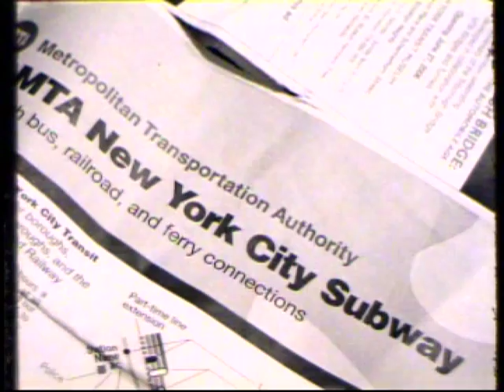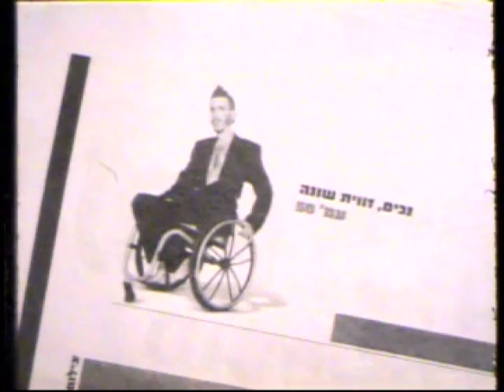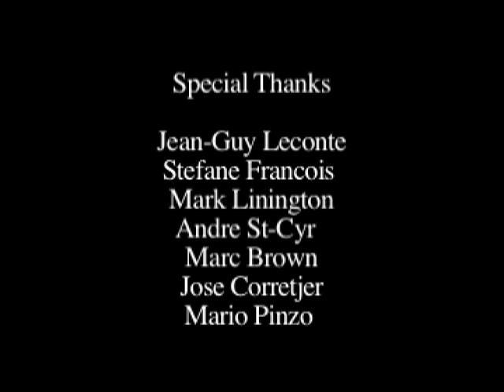Iddo Gruengard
Film made in 2008 - New York Film Academy by Judith Leconte starring Iddo Gruengard